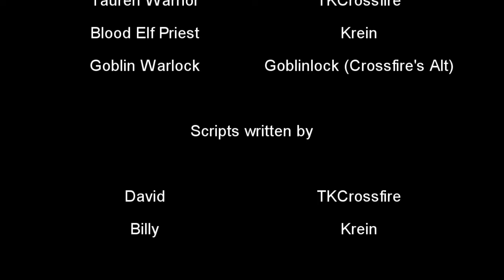WoW Shorts - Episode 1 - New Series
Dont forget guys, I play on the Realm "Rivendare" - If you would like to game with me or join NewWorldOrder just add me on World of Warcraft!

Xfire: Cr0ssF1r3x

Any Suggestions for WoW Shorts Episode 2